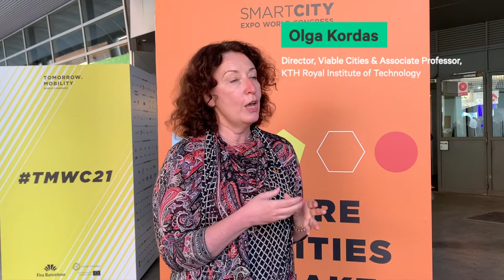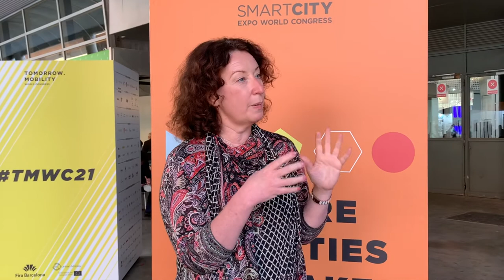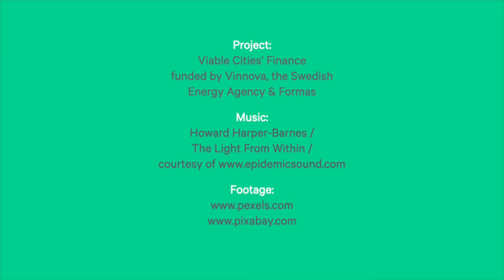From talk to action - what is on your wish list?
Cities are in a unique position when it comes to the climate crisis. On the one hand, they are a key contributor to climate change. At the same time, they have the unique ability to address the sustainability challenges that we are facing today. The Viable Cities’ Finance project talked to four experts about the challenges and opportunities of sustainable cities at the Smart City Expo World Congress and Smart City Business Forum in Barcelona, Spain in November 2021.

-- credits --

Project partners: Stockholm Environment Institute, Cleantech Scandinavia, Mistra Center for Sustainable Markets (Misum)

Produced by Venni Arra, SEI.